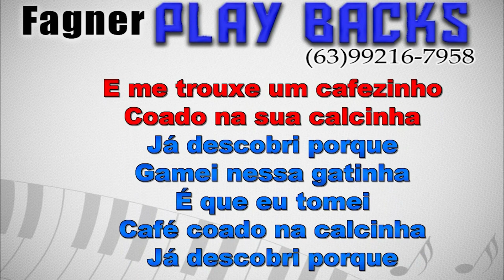KARAOKÊ - CAFÉ COADO - FORRONEJO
Playback Disponível - CAFÉ COADO - FORRONEJO
Link para compra direta com Fagner Playbacks!